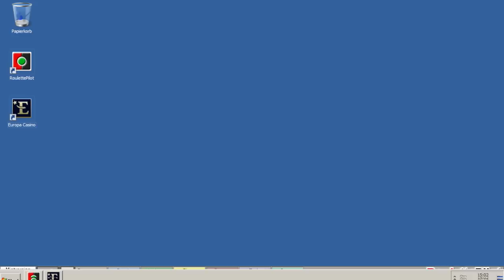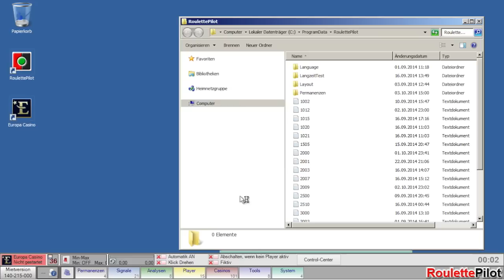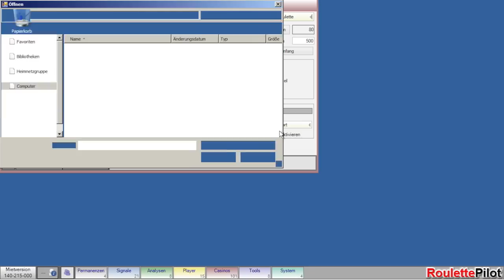Roulette Permanenzen Aufzeichnen, Abspeichern, Abspielen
In diesem Video zeigen wir Ihnen wie Sie mit Hilfe des Roulette Piloten Permanenzen von über 100 Online Casinos im Echtgeld Modus Aufzeichnen, Abspeichern und Abspielen können.